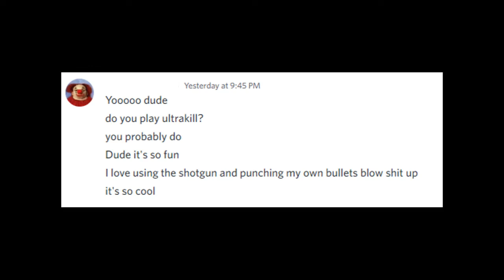UltraKilling King Minos Faster Than My Friend Because I Can